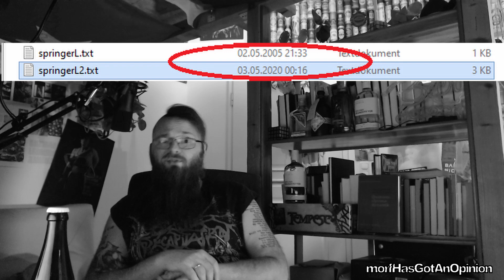German Physicist explains EVOLUTION, demystifies RELIGIOUS BELIEFS, predicts FUTURE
As no one seems to understand what evolution is about, i just explain the world for you.
Thank me later, np.

timestamp:
7:58 after the explanation of evolution, the real content starts

the chess problem has a name and also a wiki article

morflink, a (bad english speaking) german physicist, gamer, nerd and

hobby -philosopher, -movie critic, -metal head, -intellectual, -geostrategic expert, -marxist, -scifi veteran, -politic enthusiast, -anarchist, -mathematician,

and father.

talking about his potential polarizing opinions. encourages discussion and wants to share his thoughts cuz of his narcissism to spread the word out.

pix used under creative commons licensing and all that space communism stuff